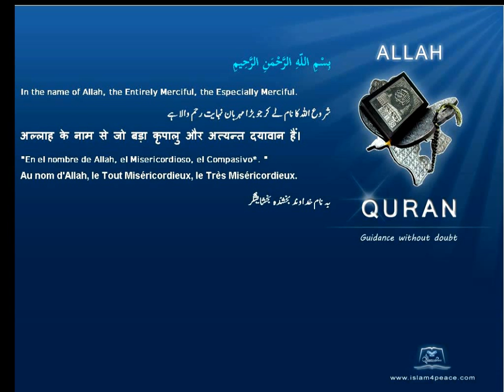Quran French Translation with Arabic 103 العصر Al Asr The Declining Day, EpochMeccanIslam4peace com